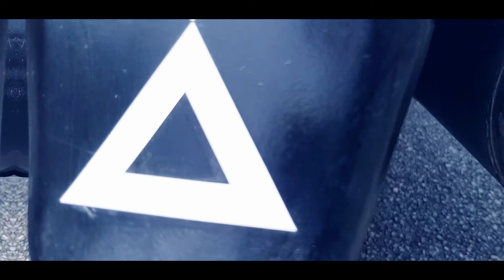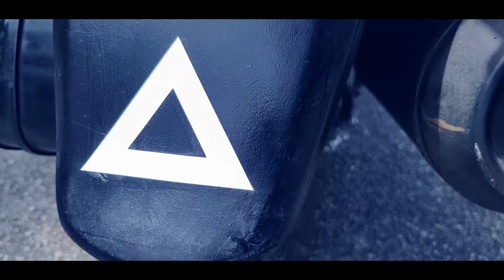SUZUKI ADDRESS V125 tuning DISEÑADA BY LUIYI DISEÑOS suzuki diseñada🙀